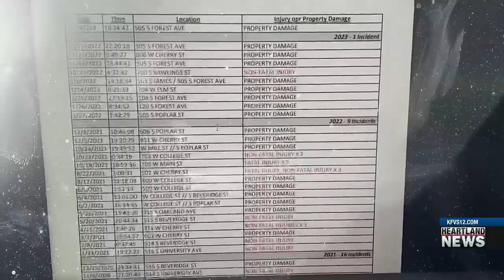Residents concerned with scores of shots fired incidents in Carbondale's Arbor District | KFVS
The Arbor Neighborhood District has scores of "shots fired" incidents.